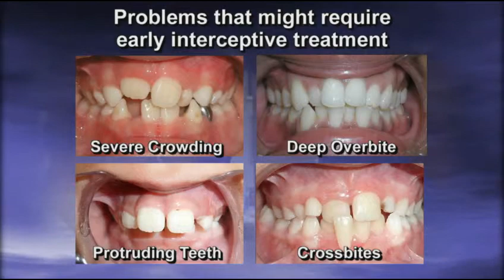Beverly Hills Orthodontist Atoosa Nikaeen Explains Orthodontic Treatments for Children and Adults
Los Angeles orthodontist Dr. Atoosa Nikaeen talks about when a child should get their first orthodontic visit and the different types of braces options she offers. Some of them include hidden braces, Invisalign clear braces, and clear self-ligating braces. Contact Dr. Nikaeen to learn how you can get a beautiful healthy smile.